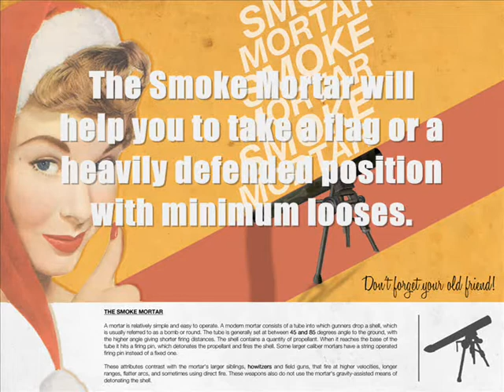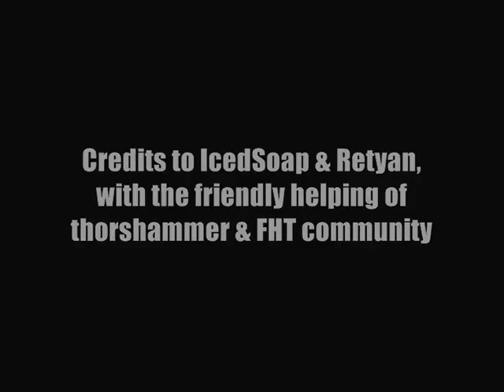Instructional Video : The Smoke Mortar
To show you the utility of the SMOKE SCREEN !!!